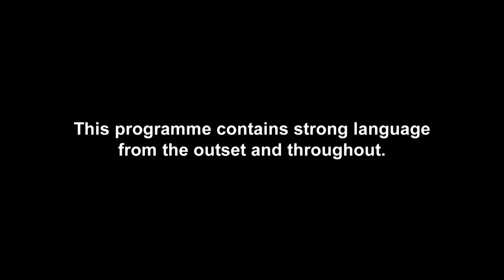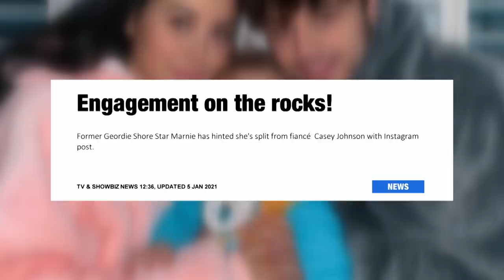Marnie Simpson Opens Up About Her And Casey Johnson's Break Up During Bladder Issues | Geordie OGs 4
Marnie Simpson explains how she began to feel like a "burden" as her bladder condition worsened and how the situation started to drive her and Casey Johnson apart. Brand new Geordie OGs starts Tuesday 13th July at 10 pm on MTV UK!